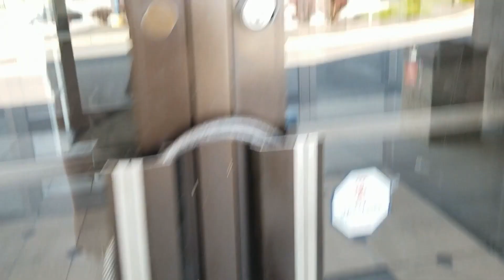Checking Out a Lonely Closed Lifeway Christian Store - Fort Wayne, Indiana